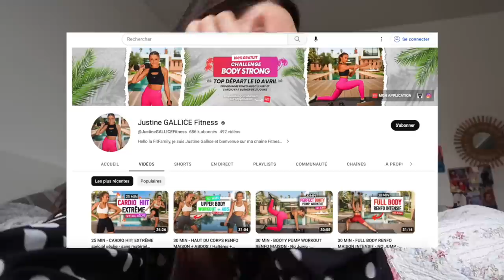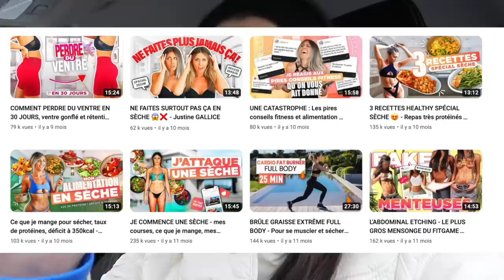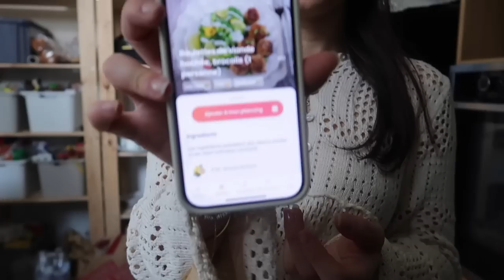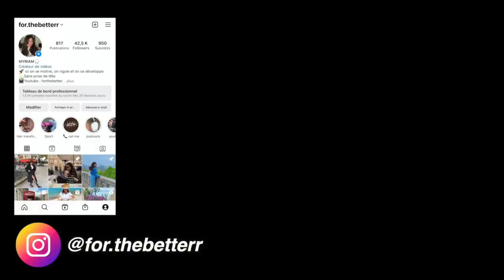JE MANGE ET M'ENTRAINE COMME JUSTINE GALLICE PENDANT 24h (sport et recette)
Regardez en 1080p :)
Hello les guys,
today,  on se retrouve pour une nouvelle vidéo : JE MANGE ET M'ENTRAINER COMME JUSRTINE GALLICE pendant 24 H. Tu peux retrouver le challenge 100 % gratuit pendant 21 jours avec 16 recettes gratuites via son application FIT FIGHT FOREVER gratuite!

C'était cool, j'aime beaucoup les recettes qu'elle utilise dans son application ET elle partage énormément sur son compte instagram !
des recettes cool et faciles à reproduire :)
☆💌Contact pro / collaboration 💌
☆INFOS:
Je m'appelle Myriam, j'ai 30 ans et je partage avec vous mes expériences et challenges pour vous inspirer :)
☆IVIDEO TOURNEE ET MONTEE + MINIATURE  PAR MYRIAM (moi-même lol)
commente "pomme en chocolat" si tu as lu toute la description lol